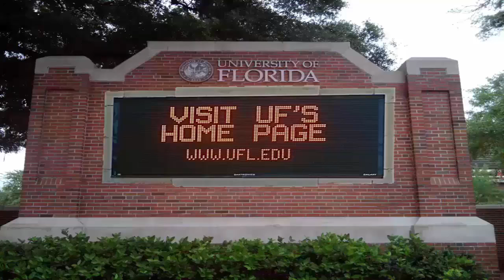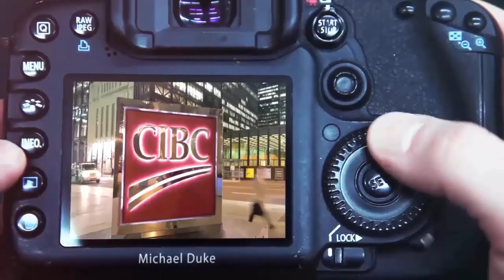Professional Video Resume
for Michael Duke's online CV. I created a Professional Video Resume using my video editing knowledge and skills.

I am a Business Development guru, scholar of Global Affairs, Raconteur, Digital Marketing professional, and Independent TV Producer & Film Maker.

I am a Sales and Marketing Professional currently looking for a suitable job opportunity. Thank you for sharing three minutes of your time with my video CV.

I'm based in Ireland and willing to relocate for the right job opportunity.

This Video Resume is a short introduction to my qualifications, and personal characteristics. This video is meant as a supplement to my written application and my digital CV.

Please, share the video - it would mean a lot! Thank you! :)

Show support for Michael Duke on his Facebook page!

I’m looking for a Sales & Marketing position within a fast growing and high energy company.

 I spent my formative years in Japan completing my undergraduate studies in comparative culture in a University in Tokyo.

I worked in the Pacific Stars & Stripes Newspaper.  On one of my days off, I broke the Guinness World Record for balancing on one leg.  At an early age, I learned to set goals, crush them, repeat.
I attended UCLA’s Special Program in International Relations and transferred to the University of Florida, graduating with a BA in Liberal Arts with a Minor in Computer Science.

I studied administration and management at Harvard.  As challenging as Harvard Business School was, I learned a lot, that one must be both a business tool and efficient to be competitive. You are probably asking yourself what are the few of my favourite things, well apart from the sunset,  I also enjoy ship wrecking diving, martial arts, golfing, filming, travelling, and socialising.

I have been involved in sales & marketing, business development and strategy for over 25 years.  I’ve led regional teams across a broad spectrum of geographies, markets and solutions. I held senior executive positions with investment banks, technology service providers and consulting companies.

 I held senior executive positions with investment banks, technology service providers and consulting companies including major banks in North America and Asia; world’s largest global provider for banking technologies; first automated Foreign Exchange dealing system; first Irish company to become a global provider of banking systems and one of the world’s largest consulting, technology and outsourcing companies.

My recent work experience includes making digital and traditional marketing work together, entrepreneurship, and producing feature films and TV shows.

Why should you pick me with 7.4 billion people living on this planet?

As a strong communicator, who can build effective relationships. I specialise in finding creative and innovative solutions to the toughest problems. I’ve been involved in some very exciting projects. I truly believe that I can bring a real and positive impact to your organisation from day one.

I am up-to-date with Microsoft Office and have extensive experience of databases and accounting packages and digital marketing.

I am the Past President of the local Rotary Club and was awarded the Paul Harris Fellow for my contribution to Rotary International and the community. I won the SCCUL Enterprise Award as "One to Watch" in Business Services.

I’m confident my skills and experience will help me produce even more results for your company. I look forward to hearing from you.